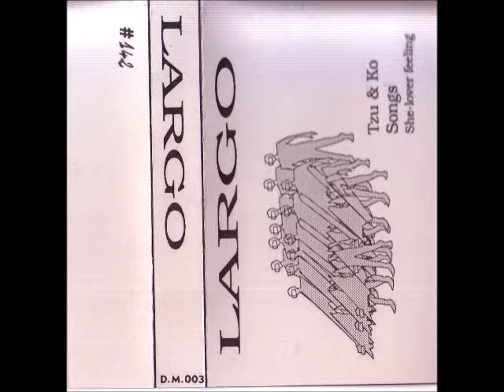Largo - Machine Loving II